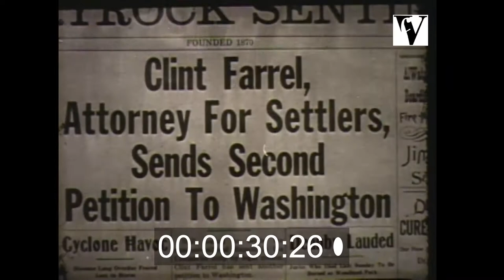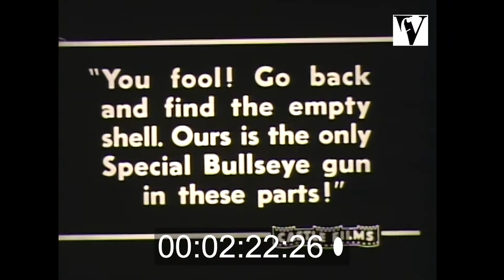1930s, Code Of The West, Cowboys, Castle, B-roll, stock footage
Code of the West is an American Western film released by Castle Films. 1930s, Code Of The West, Extract, Cowboys, Castle, Broll, stock footage.